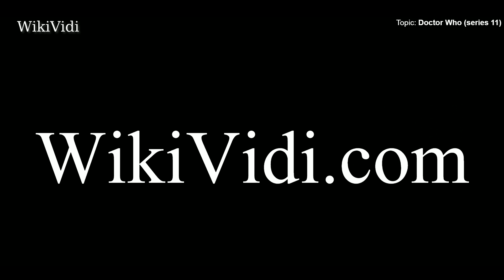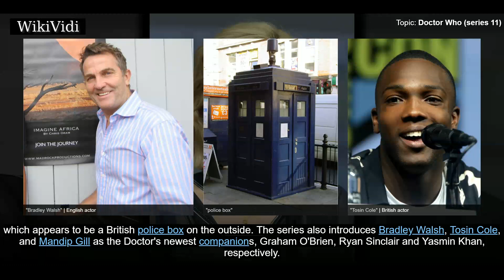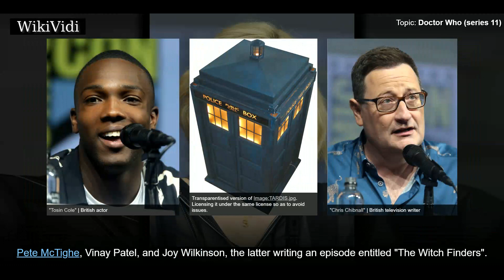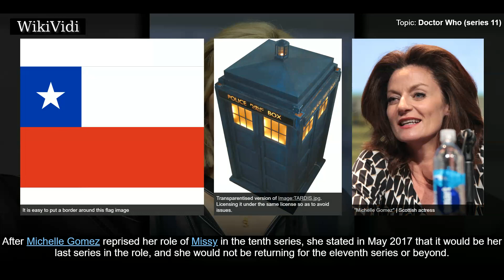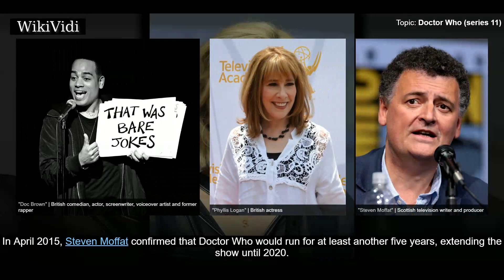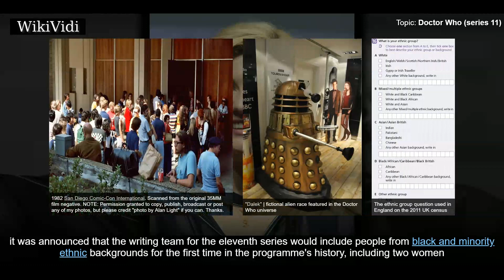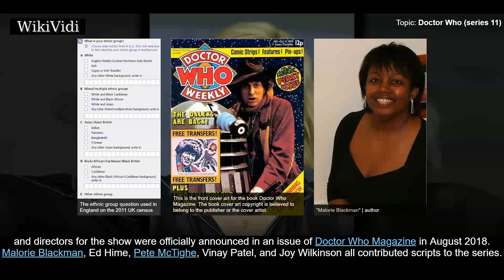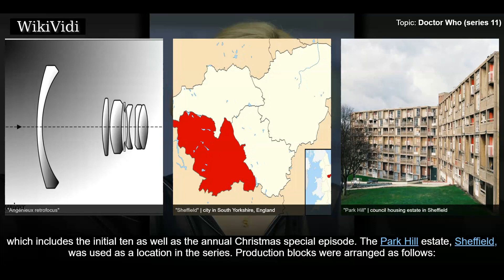DOCTOR WHO (series 11) - WikiVidi Documentary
The eleventh series of the British science fiction television programme Doctor Who premiered on 7 October 2018, and will consist of ten episodes. The series is the first to be led by Chris Chibnall as head writer and executive producer, alongside executive producers Matt Strevens and Sam Hoyle, after Steven Moffat and Brian Minchin stepped down after the tenth series. This series is the eleventh to air following the programme's revival in 2005, and is the thirty-seventh season overall. It also marks the beginning of the third production era of the revived series, following Russell T. Davies' run from 2005–2010, and Moffat's from 2010–2017. The eleventh series broadcasts on Sundays, a first in the programme's history, after regular episodes of the revived era have previously been broadcast on Saturdays.  The series introduces Jodie Whittaker as the Thirteenth Doctor, the most recent incarnation of the Doctor, an alien Time Lord who travels through time and space in her TARDIS, which app...

Shortcuts to chapters:
00:01:44 Episodes
00:02:08 Casting
00:05:15 Writing and development
00:07:25 Filming
00:08:22 Design and effects
00:08:56 Music
00:09:23 Promotion

Copyright WikiVidi.